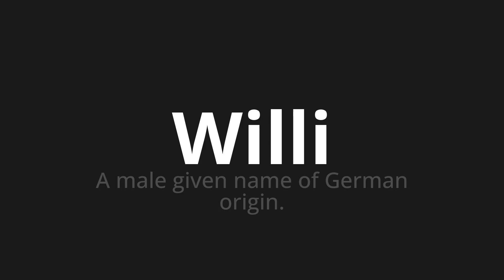How to pronounce Willi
Master the Pronunciation of 'Willi which means Willi' - which means : A Male Given name of German Origin. 📝 with @PronunciationGerman 🎓🗣️ - [Your Guide to German]

Learn to pronounce 'Willi' perfectly in German with our easy and engaging tutorial by @PronunciationGerman! 📖📽️ In this comprehensive video, we provide you with native speaker examples 🗣️👂 and phonetic breakdowns 🎵 to ensure you get the pronunciation just right.

How to say Willi in German